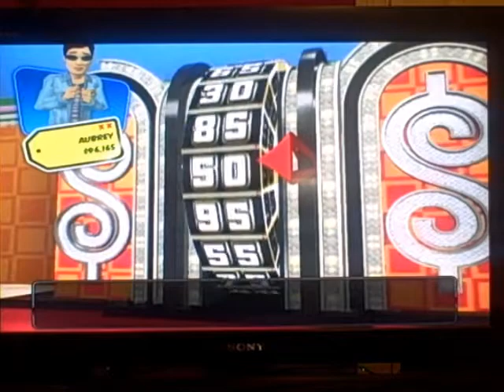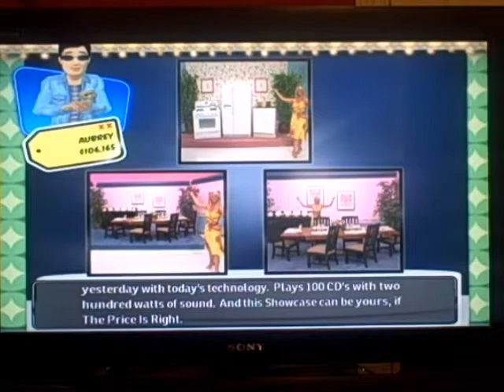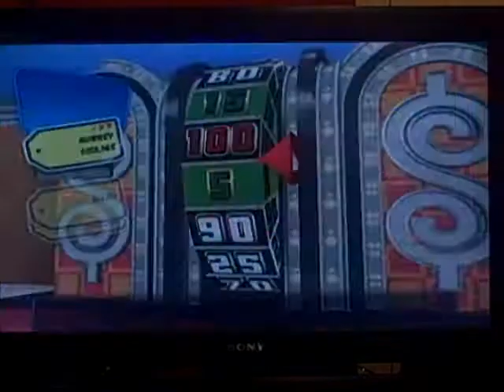2014 Easter Special/Belated Nicolas Cage Birthday Special (Part 3)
Here is the next part, in which we continue on with The Price is Right 2010 Edition for the Nintendo Wii. Will I be able to win even more cash and prizes? Watch to find out, and Part 4 will be up next.